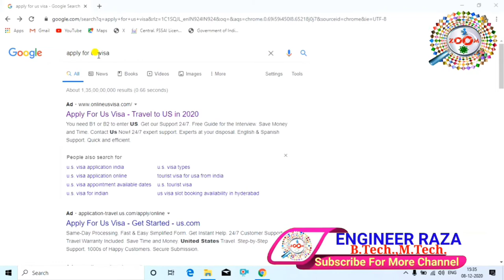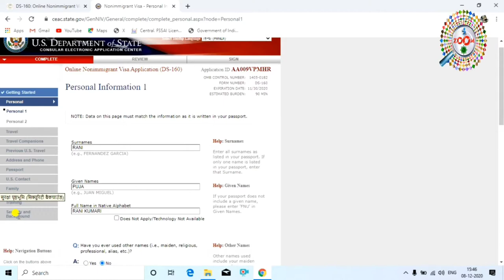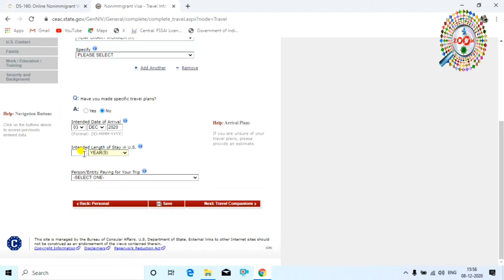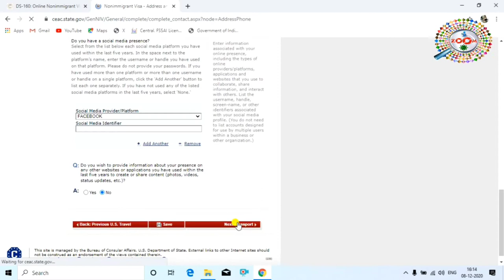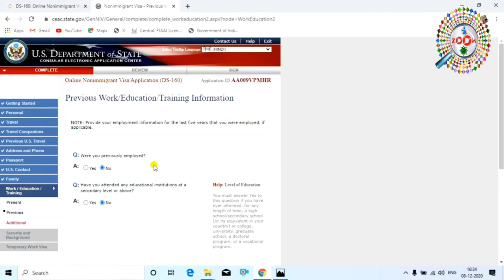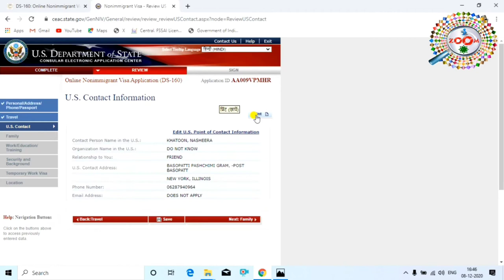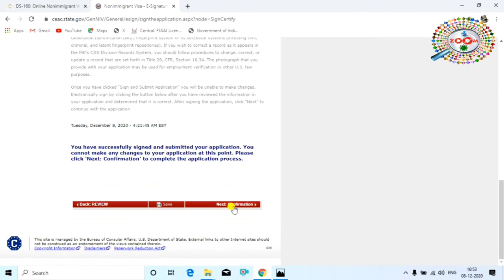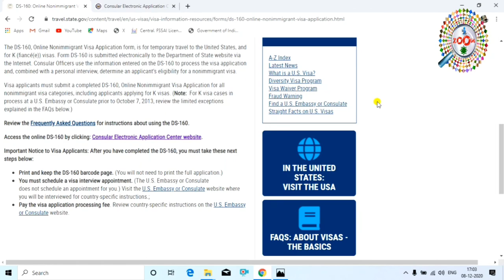How to Apply for US Visa from India👈Step by step process of US Visa Application India ✌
In this video, I have explained in detail about How to Apply for US Visa from India. This video will give you almost all the details about the process of applying for non immigrant visas for USA from India.How to apply online and after that what documents are important to get VISA.

There are 3 simple steps to get USA VISA in India.

1. Fill Online DS-160 Form
2. Collect Documents.
3. Go to embassy with documents.

Engineer raza